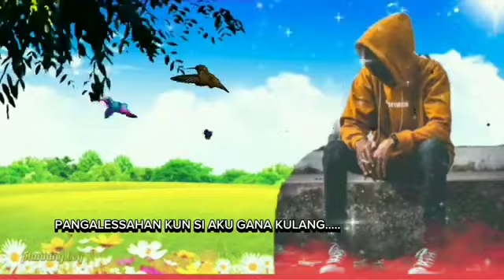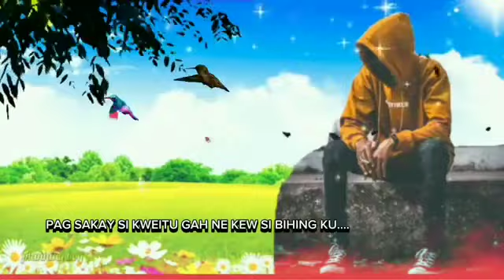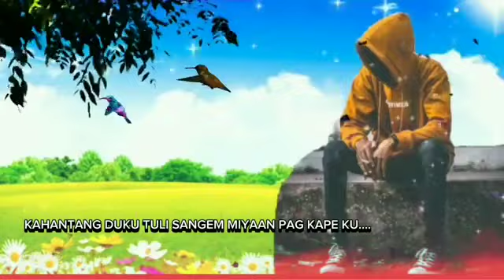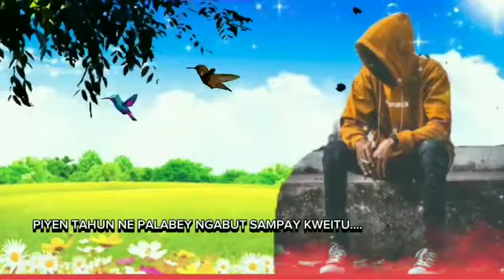yakan song sampay kweitu